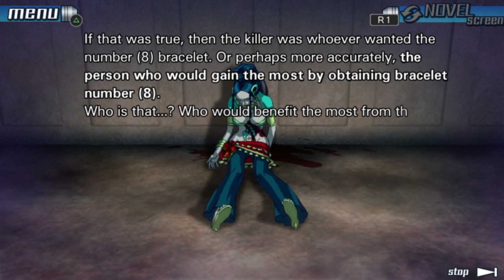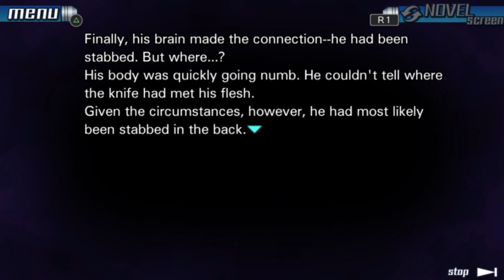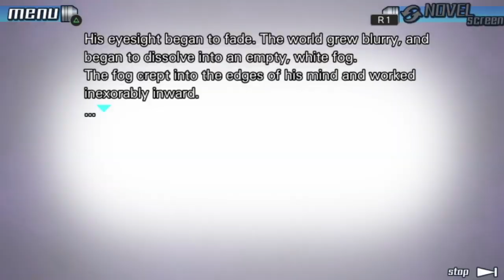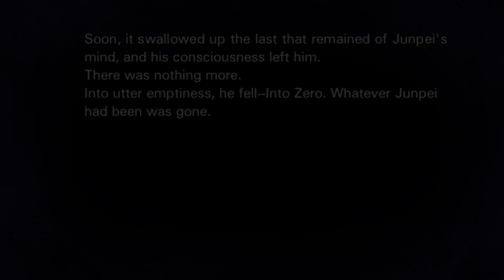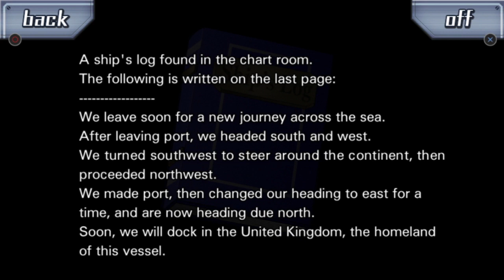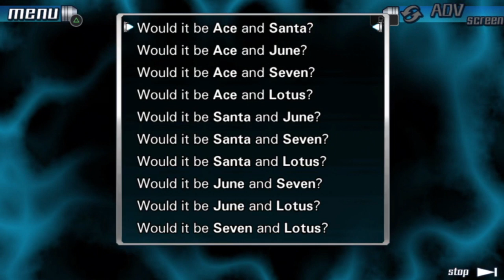Nine Hours, Nine Persons, Nine Doors ~ Part 48: The Twisting of the Knives ~ Revenant Wings Plays